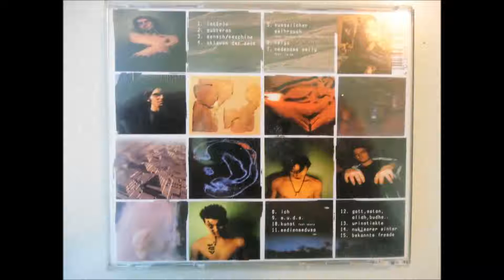Brotlose Kunst - Gott, Satan, Allah, Buddah..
..direkt aus der Texta Schmiede.
..allrightz@BrotloseKunst